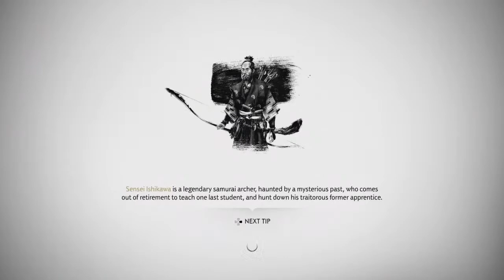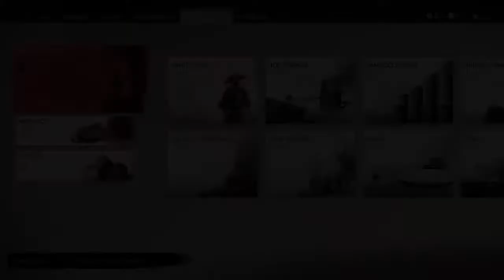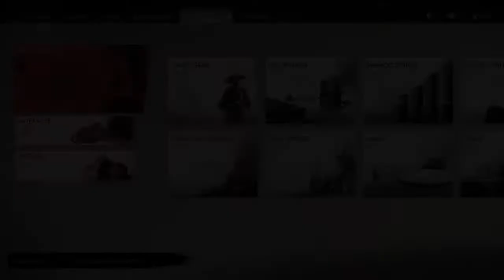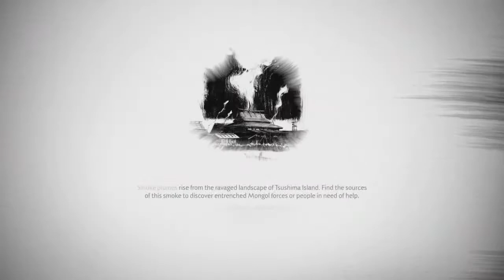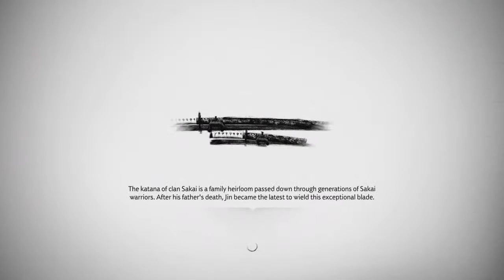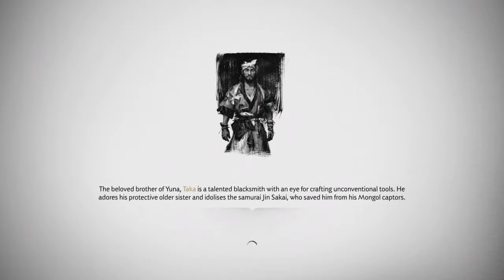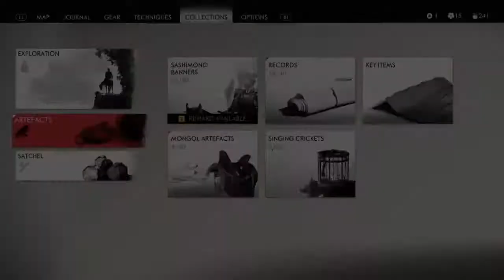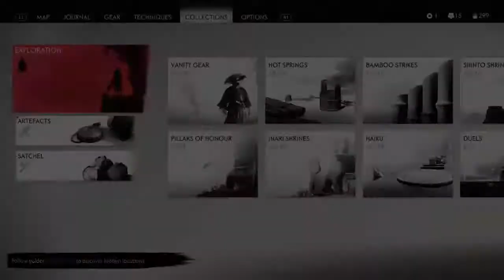BLM biggest joke of the year